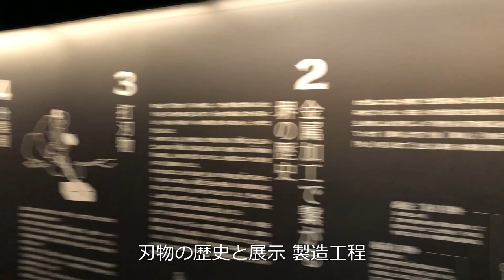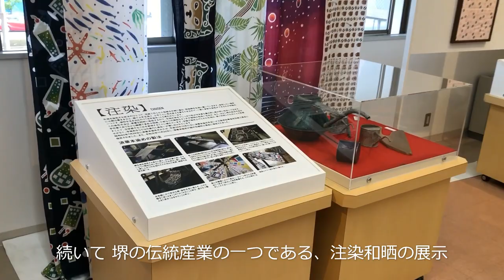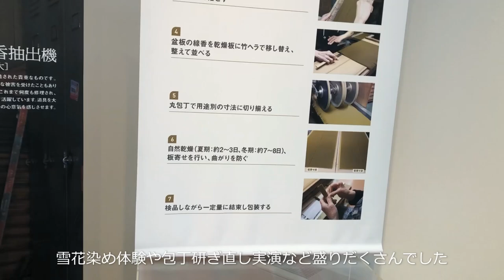堺伝匠館 堺刃物ミュージアム CUT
堺伝匠館 堺伝統産業会館
1F TAKUMI SHOP〔包丁・砥石〕
一般ユーザーが使いやすい包丁からプロの料理人までさまざまな包丁を展示販売
堺ゆかりの和菓子、お茶、醤油、お酒などを販売。

2F 堺刃物ミュージアム CUT
刃物の一大産地として発展した堺 そこで生み出される多種多様な刃物と
その成り立ちや刃物づくりの工程を紹介。